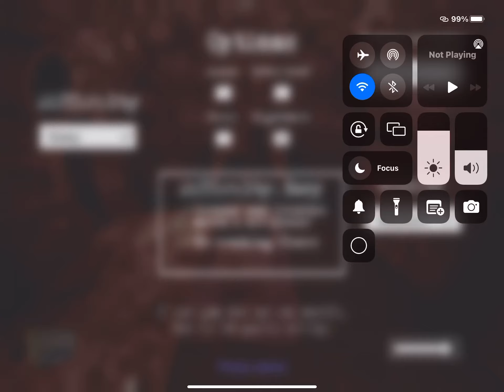Granny 2 nightmare mode and granny mode game play